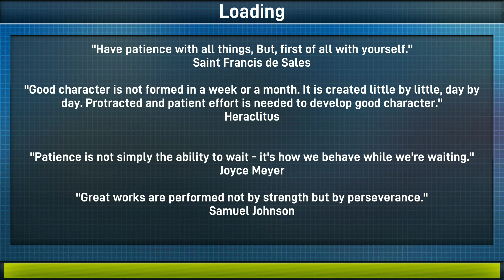Construction Simulator 3D - Excavator Truck - Android Gameplay Walkthrough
Car DroidTV: A mobile gaming channel covering the best android games, car games, walkthrough, and much more.

Game Description:

In this new construction simulator game, you have to operate heavy construction machinery to become a real city builder. This game offers you to drive different types of extreme trucks and heavy sand excavator crane. Bulldozer and forklift are waiting for you in the city construction site area. House building games give you all the fun of forklift games where you will load and unload heavy objects using your forklift simulator.

A gaming channel for all. We have more than 3000 Gameplay videos for fun entertainment. Watch your favorite Gadi games from Monster Truck, Parking, Racing to Simulator games.